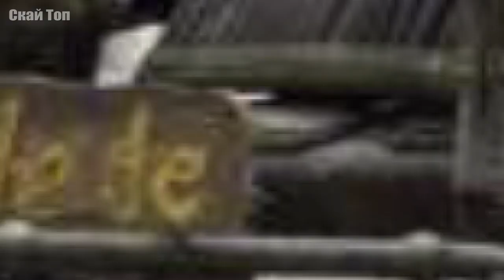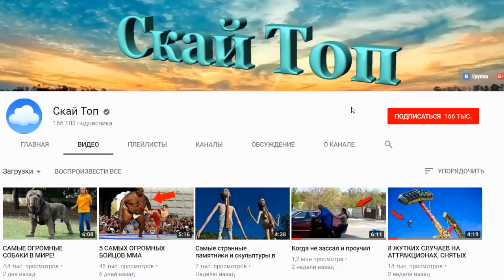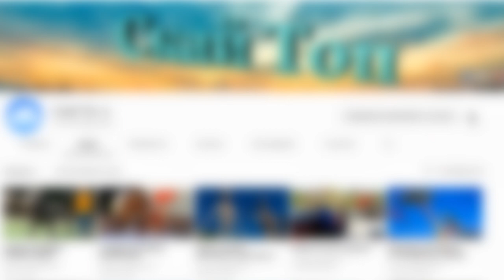5 самых больших и тяжелых мотоциклов в мире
Когда речь заходит о самых больших транспортных средствах, которые могут передвигаться по дорогам общего пользования, воображение невольно рисует гигантский автомобиль. Но для многих станет настоящим открытием, что за это звание могут побороться мотоциклы, которые являются настоящими гигантами.